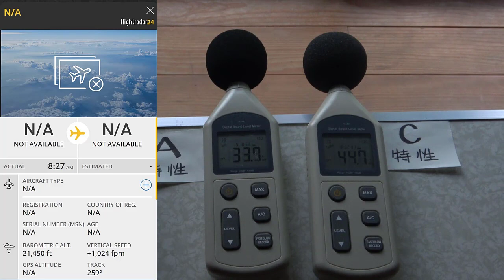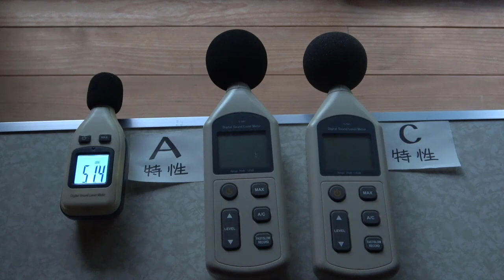吐気を催す航空機騒音をA特性とC特性で測定 2023年8月6日17時45分頃 山梨県北杜市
フライトレーダー24のキャプチャ